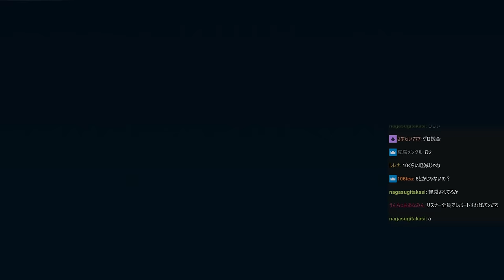LoLの闇を全身に浴びてしまい、毒素が溜まりまくるスタンミじゃぱん【League of Legends】